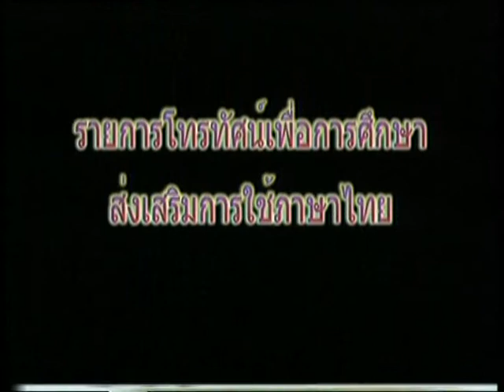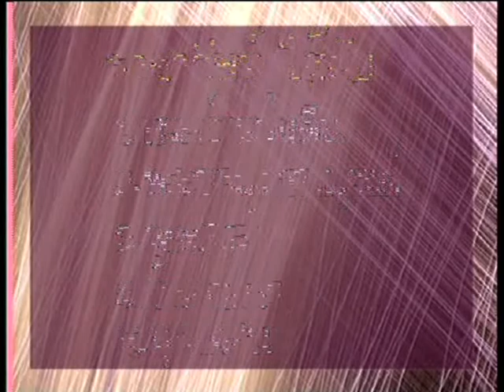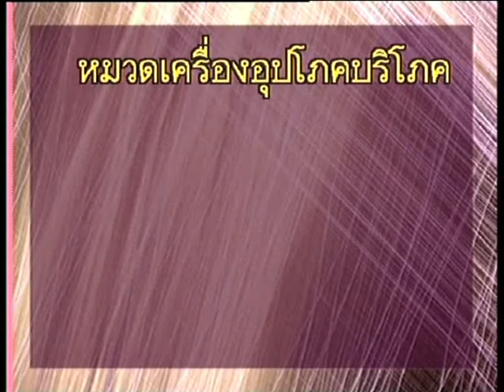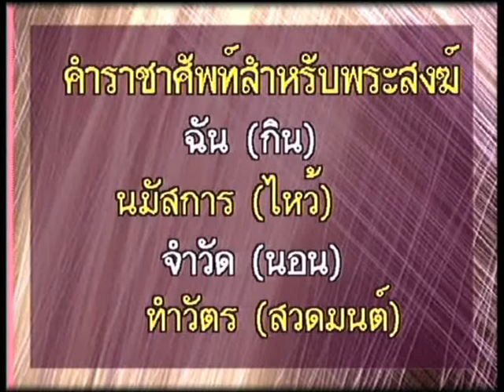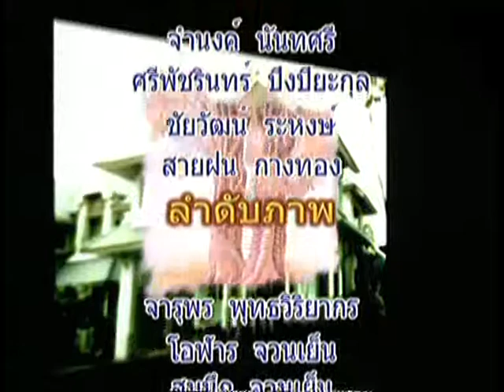บ้านรักษ์ไทย ตอน คำราชาศัพท์